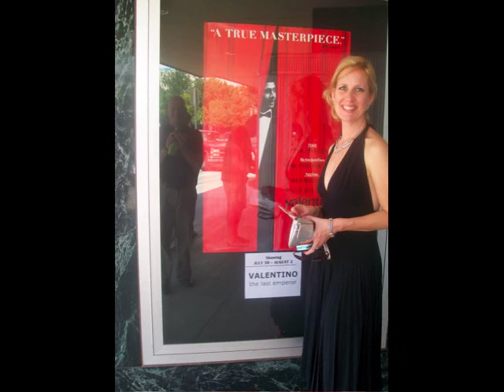youtube video #-gL77kac3oA